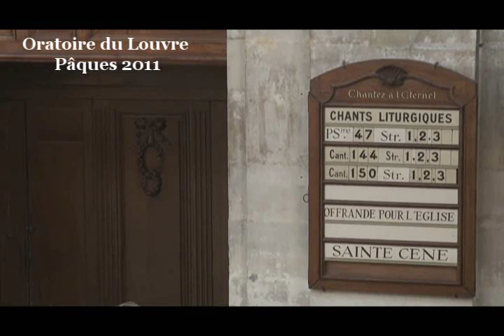Pâques révèle Dieu sous les traits d'une sage-femme (Matthieu 28:1-10)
il y a 200 ans, le pasteur Paul-Henri Marron monta pour la première fois dans cette chaire afin d'y célébrer le culte de Pâques et d'y annoncer que « la nuit est passée, le jour s'est levé ». Que le premier culte célébré par le protestantisme réformé dans cet Oratoire qui venait de lui être attribué par Napoléon soit un culte de Pâques, ne saurait mieux dire l'esprit qui a sans cesse animé le protestantisme parisien et qui porte notre Eglise aujourd'hui encore. Cet esprit, c'est l'esprit de Pâques, précisément, c'est l'esprit de la résurrection, c'est la dynamique que nous voyons à l'œuvre dans le récit qu'en fait l'évangéliste Matthieu, une dynamique qui traverse toute la Bible.

Pâques nous parle de Dieu, Pâques nous parle de ce que Dieu fait en faveur de notre humanité. Pâques dessine un portrait du Dieu qui intervient dans notre histoire, dans notre vie personnelle. Et pour en rendre compte, il me semble qu'il y a une image qui convient parfaitement, c'est l'image de la sage-femme. Dieu est une sage-femme. C'est ainsi, me semble-t-il, que l'évangéliste Matthieu a perçu Dieu et c'est ainsi qu'il en rend compte dès les premiers mots de son évangile. L'évangile de Matthieu commence par la généalogie de Jésus, par la succession des générations qui, d'Abraham à Joseph, l'époux de Marie, conduisent à Jésus de Nazareth. A chaque génération, Dieu était là, présent, agissant, permettant à la génération suivante d'advenir à la vie, tout comme une sage-femme, au carrefour de la vie, présente, accompagnant la génération des parents pour faire éclore la vie. Dieu était là, à chaque étape de l'histoire du peuple hébreu, suivant de près les contractions du peuple qui accouchait d'une histoire toujours nouvelle, guettant les signes avant-coureur d'une éventuelle détresse de l'enfant à venir et agissant pour que la vie, toujours, l'emporte.

L'évangéliste Matthieu avait, ensuite, raconté de quelle manière Dieu avait planifié les consultations pendant la grossesse de Marie, manière de rassurer le père et la mère, manière de les préparer à leur parentalité future. Et puis Jésus est né. Et Dieu était là, encore, à la manière d'une sage-femme, permettant que la naissance soit officialisée, inscrite jusque dans la conscience du pouvoir politique. Dieu était là pour organiser les premières visites. Il était là encore pour protéger l'enfant, ses parents, et leur permettre de se mettre à l'abri, car la première mission de la sage-femme, est d'assurer la sécurité de l'enfant et des parents.